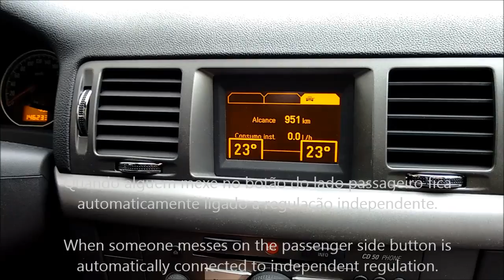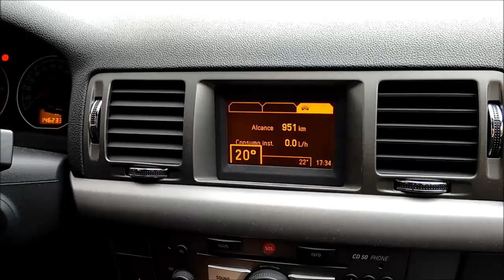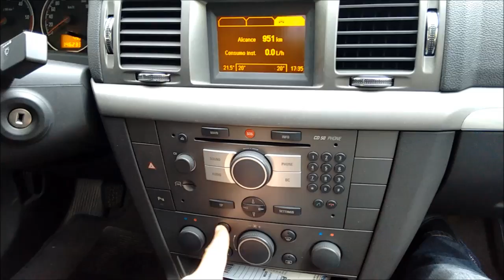Opel (Vauxhall) Vectra air conditioning control.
Opel (Vauxhall) Vectra air conditioning optional controls of the air conditioning system, cooling timer when we turn off the car, very good to avoid appearances of odors, fungi and helps cool the cabin when we stopped for a short time.

Modify the temperature control setting.

Opel (Vauxhall) Vectra ar condicionado controlos opcionais do sistema de ar condicionado, refrigeração temporizada quando desligamos a viatura, muito bom para evitar aparecimentos de odores, fungos e ajuda a refrescar o habitáculo quando estamos parados por pouco tempo.

Modificar o ajuste de controlo de temperatura.